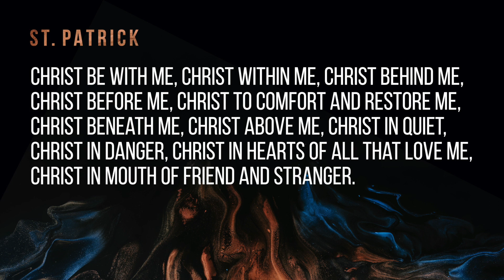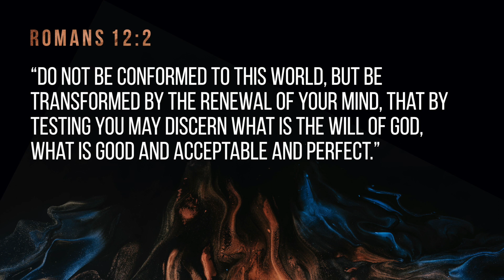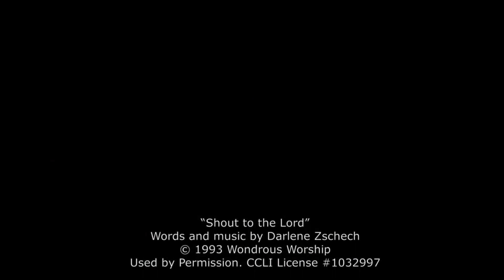Off With The Old - On With The New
We continue in our series with a sermon called 'Off With The Old - On With The New' when we look at the new spiritual clothes that the Christian now wears - Ephesians 4:17-24